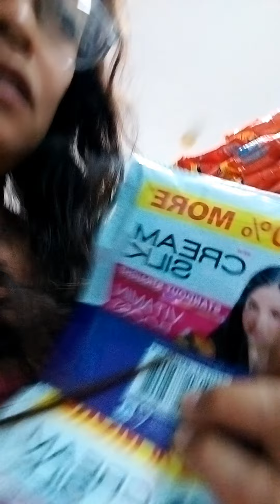hirap.kapag budget lang pera mo